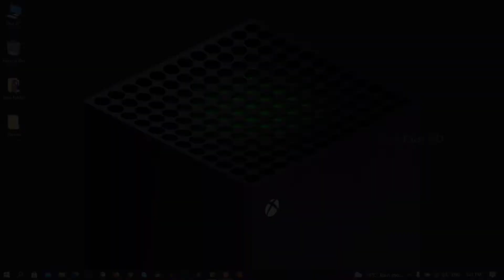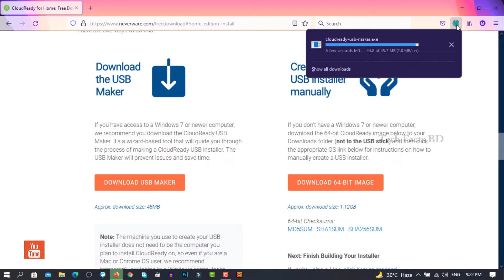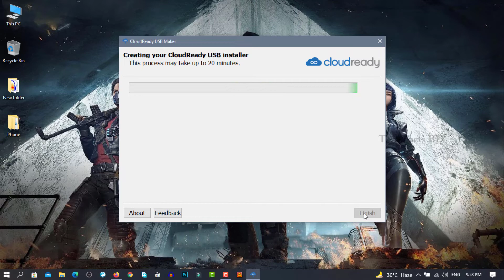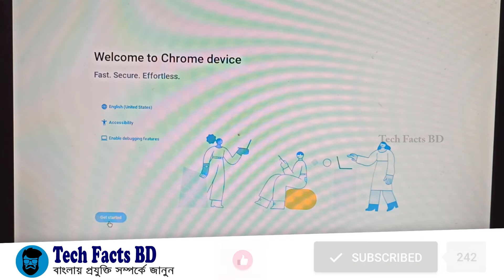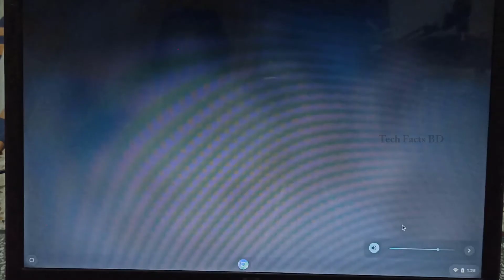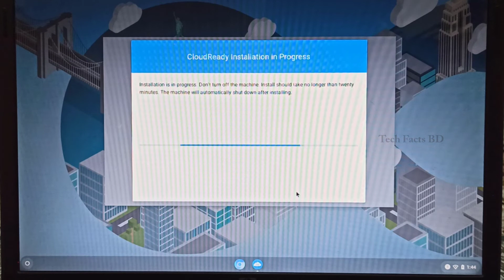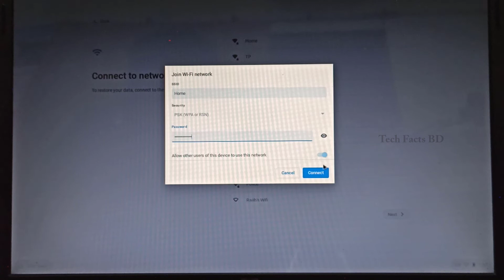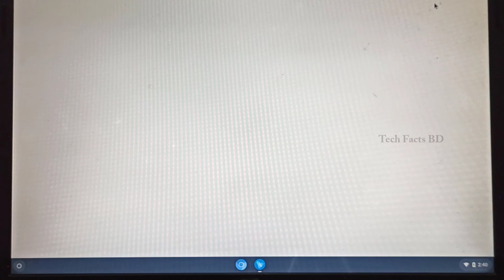Install Chrome OS On Old Laptop | Chromium OS | Tech Facts BD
In this install Chrome OS on old laptop video will show you how I turned a 25 years old laptop into a Chromebook. Neverware give you an opportunity to download a free version of Chrome OS, by using this opportunity you can install Chrome OS on old laptop or computer. watch this video till end to know the full process of install Chrome OS in your old laptop or computer.